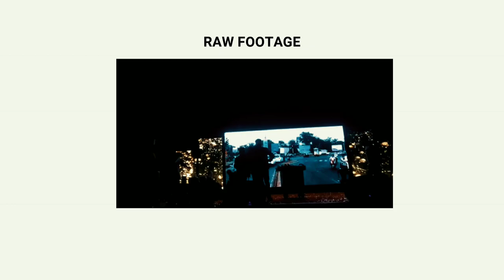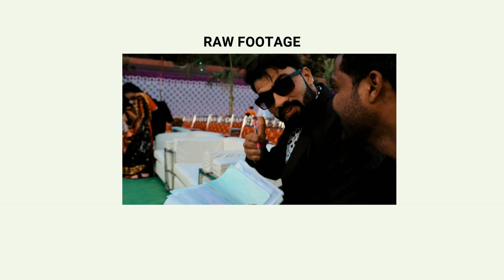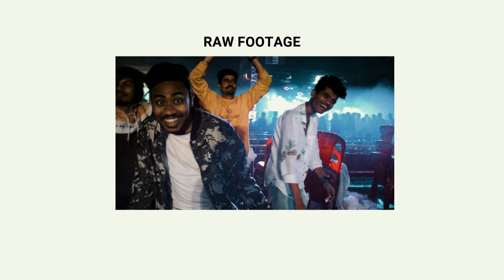Shri. Sai Polytechnic College || Silver Jubilee Official Aftermovie || Chandrapur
It's been a great experience to shoot the whole event.
Best experience working with the  JEM EVENT COMPANY.